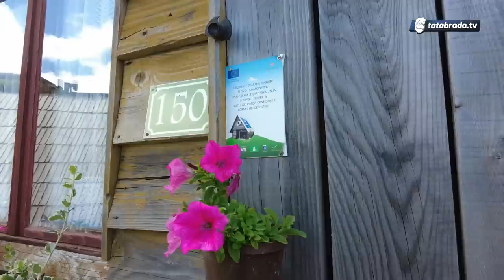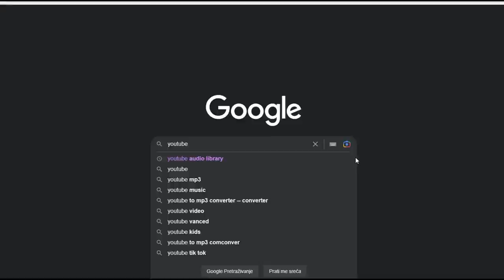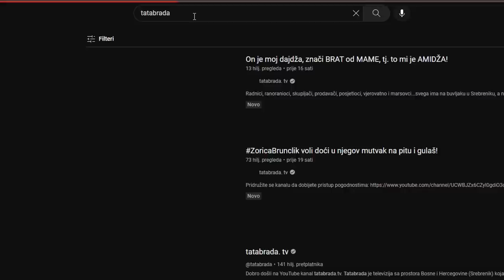"Ja sam glavna, ovaj moj nosa dimije ispod pantola!"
ĆEHAJE B.B,
Srebrenik 75350